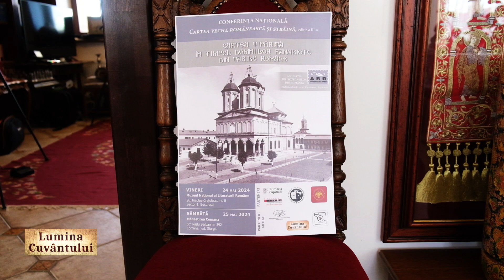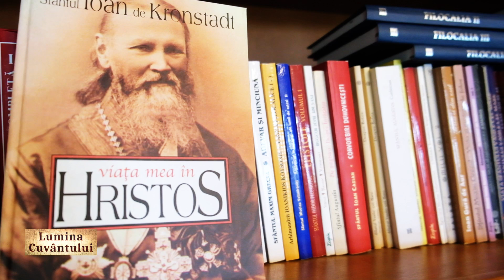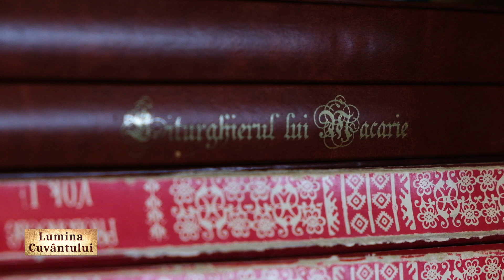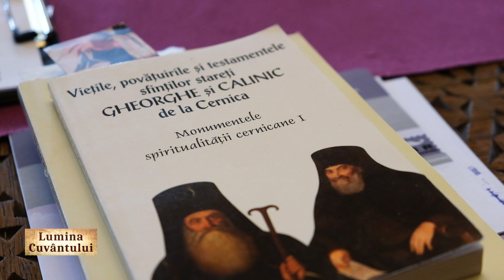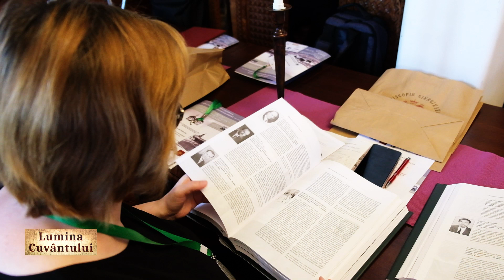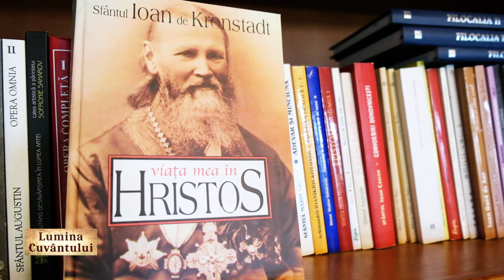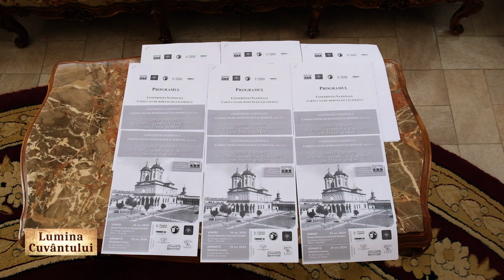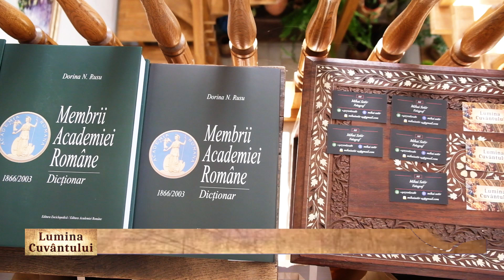Interviuri - Conferința Națională Cartea veche românească și străină 25 MAI 2024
Interviuri - Conferința Națională Cartea veche românească și străină 25 MAI 2024 -  Mânăstirea Comana (jud. Giurgiu)

În perioada 24-25 mai 2024 s-a desfășurat în format hibrid (fizic și online) la București și Mănăstirea Comana (jud. Giurgiu), Conferința Națională Cartea veche românească și străină, ediția a III-a, cu tema „Cartea tipărită în timpul domniilor fanariote din Țările Române”.

Cartea tipărită în timpul domniilor fanariote în Țările Române (1711/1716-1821) alături de celebrarea în anul 2024 a 300 de ani de la sfințirea Mănăstirii Văcărești (1724) reprezintă temele principale ale celei de-a treia ediții a Conferinței Naționale Cartea veche românească și străină, eveniment științific care este organizat de Secțiunea Carte veche. Conservare. Restaurare în parteneriat cu Mănăstirea Comana (jud. Giurgiu) și Muzeul Național al Literaturii Române (București).

Conferința a fost organizată de Secțiunea Carte veche. Conservare. Restaurare din cadrul Asociației Bibliotecarilor din România în parteneriat cu Mănăstirea Comana (jud. Giurgiu), Muzeul Național al Literaturii Române și Editura Eikon din București. La această manifestare științifică au participat specialiști din domeniul științelor informării, documentării și comunicării, conservării bunurilor culturale, personalități culturale
și științifice din țară, bibliotecari din sistemul național de biblioteci, reprezentanți ai instituțiilor de cultură și învățământ, profesori, cercetători, doctoranzi ș.a.

Capitole:
00:00 - Arhim. Dr. Mihail MUSCARIU, Starețul Mănăstirii Comana
05:02 -Pr. Prof. univ. dr. Jan NICOLAE, Universitatea „1 Decembrie 1918” din Alba Iulia, Facultatea de Teologie Ortodoxă – Euharistie și surogate euharistice. „Pastorala” Mitropolitului Neofit Cretanul către preoții valahi la începutul Păresimilor (1739)
17:26 - Protos. Asist. univ. dr. Maxim VLAD, Universitatea „Ovidius” din Constanța, Facultatea de Teologie - Frecvența împărtășirii euharistice a românilor ortodocși din secolul XVIII oglindită în operele: „Învățătura bisericească” (1710) a Sf. Mitropolit Antim Ivireanul, „Pastorala” (1739) Sf. Mitropolit Neofit Cretanul și „Testamentul” (1785) Sf. Cuv. Gheorghe de la Cernica. Perspectivă canonică
24:16 - Dr. Dragoș URSU, Muzeul Național al Unirii Alba Iulia - Văcăreștiul ca spațiu al represiunii politice
28:53 - Dr. Marius – Ștefan CIULU, Arhiepiscopia Bucureștilor - Monahul și „cartea” în Antichitatea târzie
34:21 - Dr. Arcadie BODALE, Arhivele Naţionale ale României, Serviciul Judeţean Iaşi - Vânzarea bibliotecii lui Mihail Kogălniceanu Epitropiei Școalelor din Moldova

Realizator
Cornelius Florin Stoica

Jurnalişti
pr. Valeriu Florin Stan
Vasile Nederiţă

Colaborator:
Silviu Constantin Nedelcu

O producţie Lumina Cuvântului

Nu copiați și nu reîncărcați acest videoclip. Videoclipul este protejat prin drepturi de autor.
Lumina Cuvântului ®